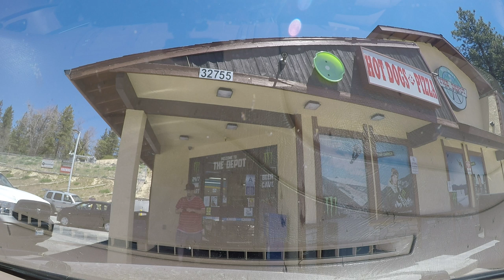May 2, 2017. Highway 38 down and Highway 330 back up the San Bernardino Mountains. Part 6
Had to go to att store. So I decided to record the drive since its usually a beautiful drive. Was going pretty fast at some points.
Its May 2, 2017.